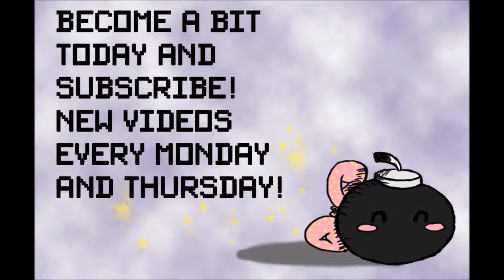Get Ready With Me!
Howdy Guys! So last weekend I planned on doing something with friends but then remembered I had to do stuff for school D: this was filmed at like 6am so the lighting is kinda bad. Hope you enjoy!

Find me everywhere: Howdyteppa32